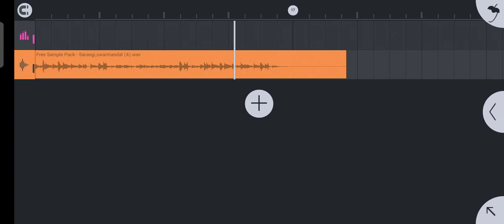Free Indian Sample Pack - Sarangi,swarmandal (4)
download link 🔗